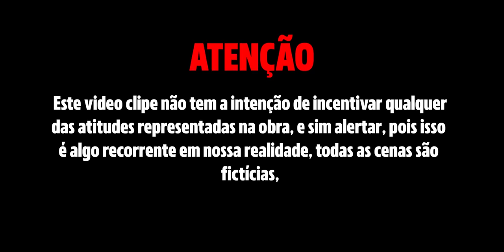MC ZOZO - FUGA NOS ROCAM DA TIGER ( WT FILMES )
Artista: Mc Zozo
Direção: Wt Filmes
Produção: SoundBlack